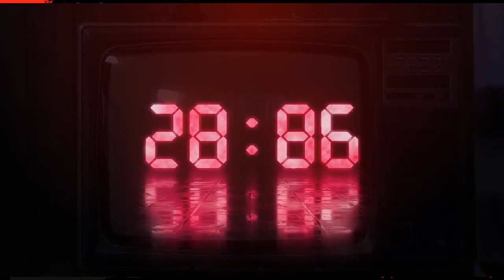Tactical Thursdays: Helping 50,000 Families / Year In Life Insurance w/ Tray Honeycutt!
Join us for this week's episode of Tactical Thursdays ft. Tray Honeycutt!

Whether you're a new agent just getting started or a seasoned agent looking to change things up, you're guaranteed to have some major takeaways from this week's episode of Tactical Thursdays.

Let's get tactical!